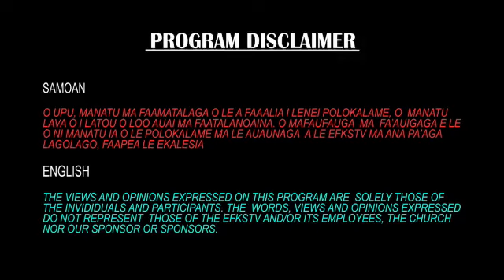Soalepule Program (22 Jul 2022) 🔴 EFKS TV